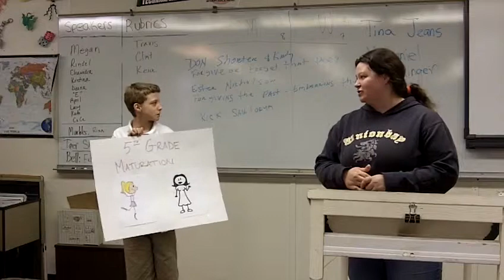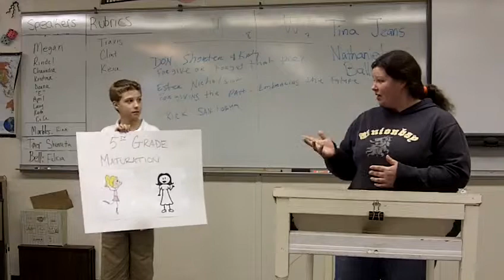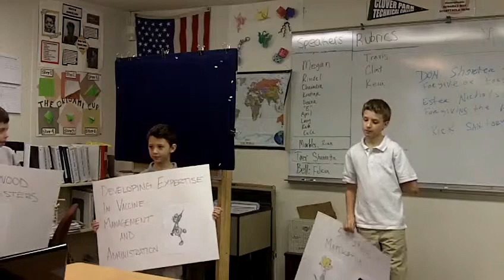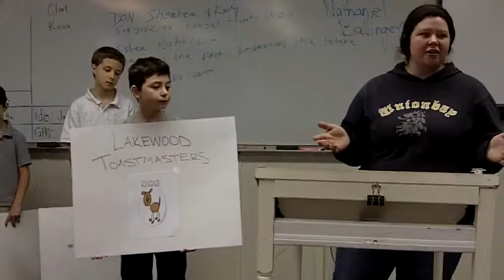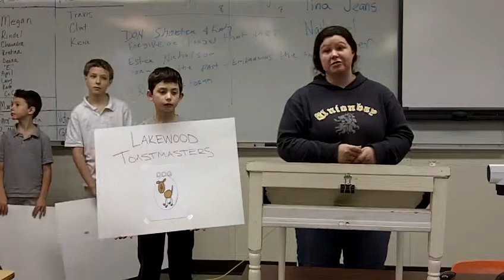SPEECH #5--LIVE COMMUNITY SPEECHES--Lacey Buie-Delaney--Winter 2012 0740 TR